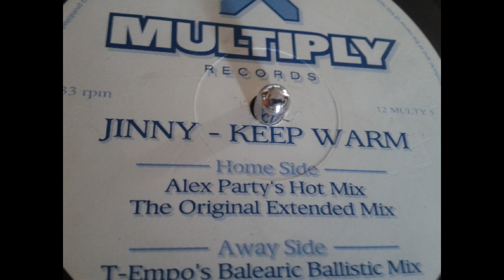JINNY KEEP WARM original